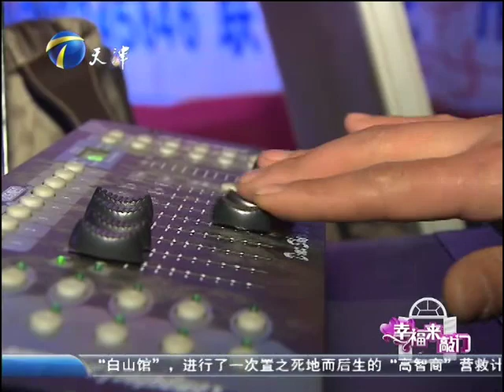20120309 幸福来敲门 不要叫我"破产哥"我要开始第八次创业